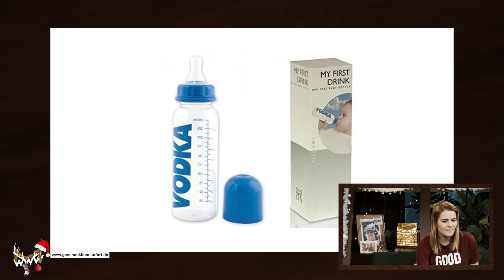Kein Bock auf TV-Show, Netflix-Deal, Schwangerschaft, Podcast uvm. | Hazel Brugger im Talk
Hazel Brugger gehört zu den lustigsten Frauen des Universums. Mit uns redet sie über Presswehen, Comedypreis, Podcast, ihr Netflix-Programm „Tropical“ und warum sie bisher keinen Bock auf eine eigene TV-Show hatte.
Viel Spaß!

Impressum
Seit dem 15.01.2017 ist World Wide Wohnzimmer ein Angebot von funk. funk ist ein Gemeinschaftsangebot der Arbeitsgemeinschaft der Rundfunkanstalten der Bundesrepublik Deutschland (ARD) und des Zweiten Deutschen Fernsehens (ZDF). Impressum für Inhalte ab dem 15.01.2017